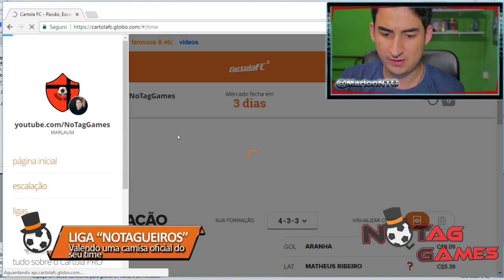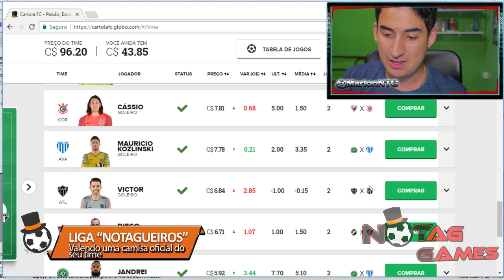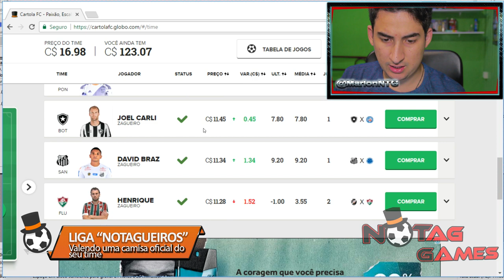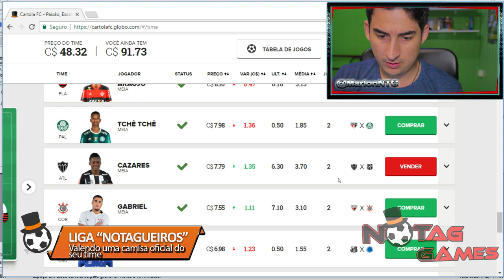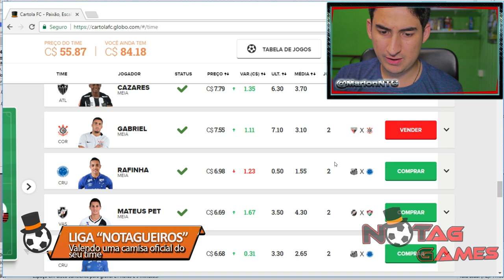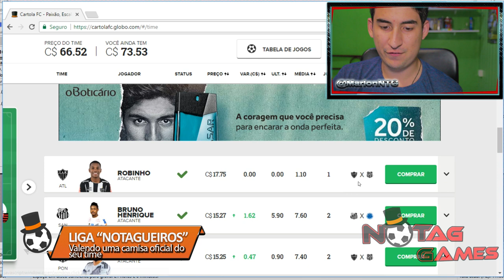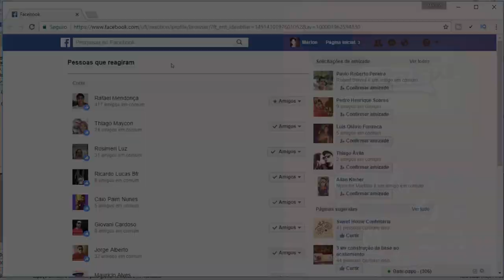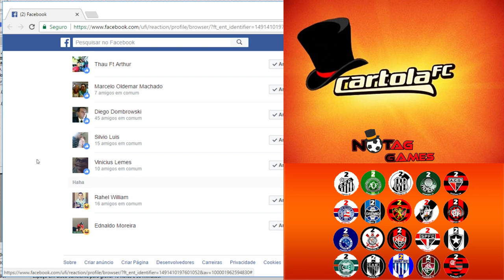CARTOLA FC - Dicas e ESTRATÉGIA [RODADA 3]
PES 2018 E FIFA 18